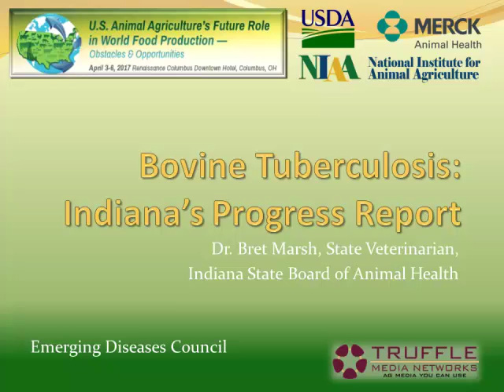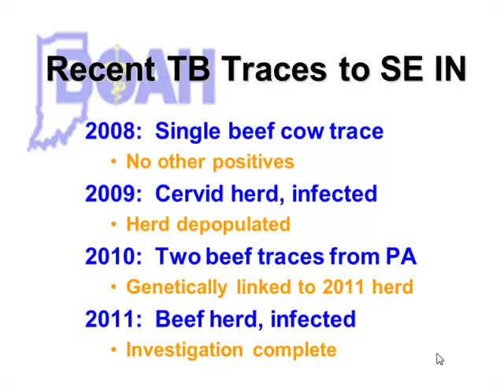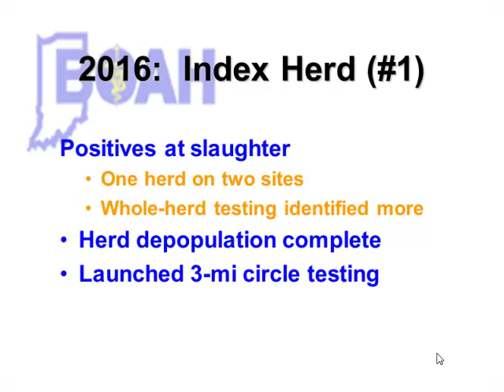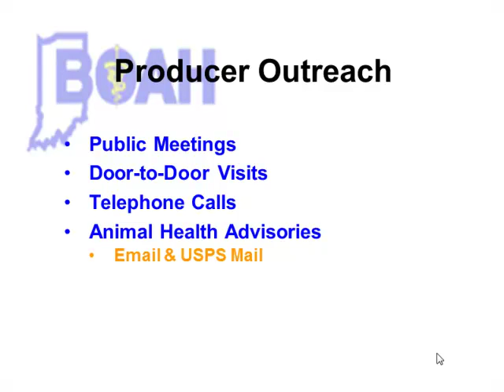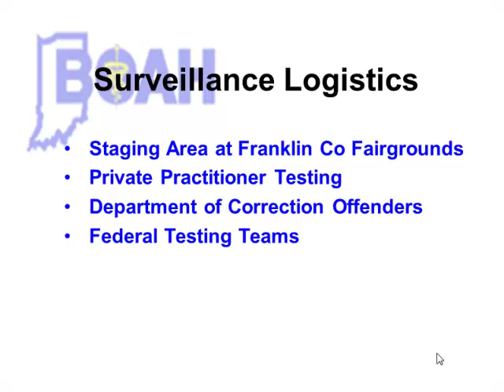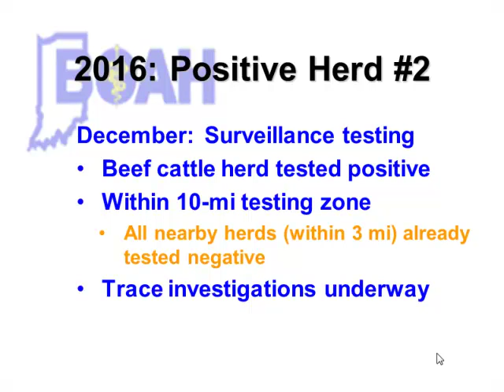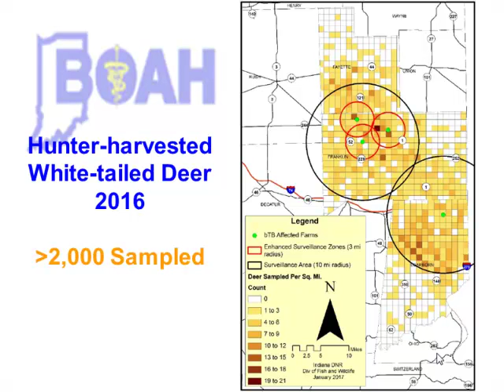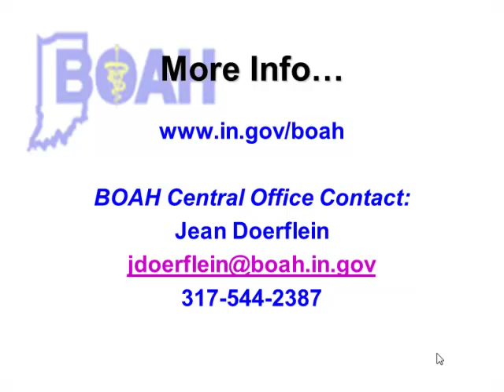Dr. Bret Marsh - Bovine Tuberculosis: Indiana’s Progress Report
Bovine Tuberculosis: Indiana’s Progress Report - Dr. Bret Marsh, State Veterinarian, Indiana State Board of Animal Health, from the 2017 NIAA Annual Conference, U.S. Animal Agriculture's Future Role In World Food Production - Obstacles & Opportunities, April 4 - 6, Columbus, OH, USA.